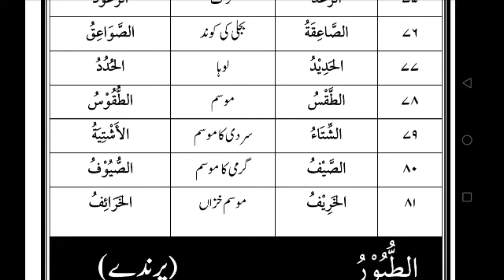ARBI MUFRADAT (عربی مفردات طبعی چیزیں سبق 19)LESSON 19.BY MOULANA AFROZ ATTARI